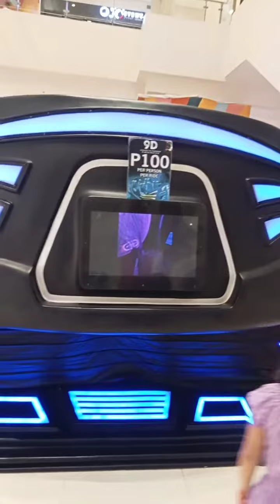exploring solar system on 9D